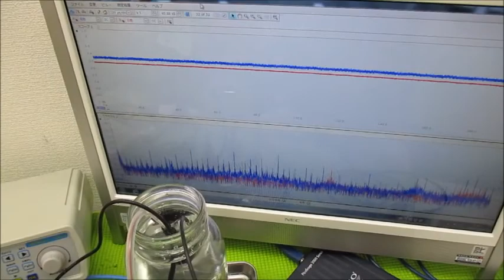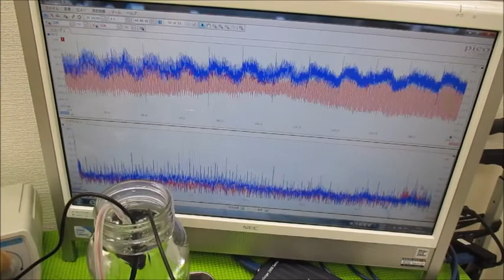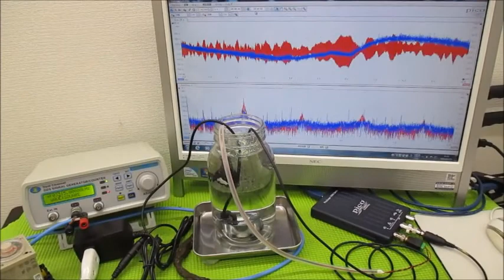メガヘルツの超音波発振制御技術（オリジナル超音波発振制御プローブ）